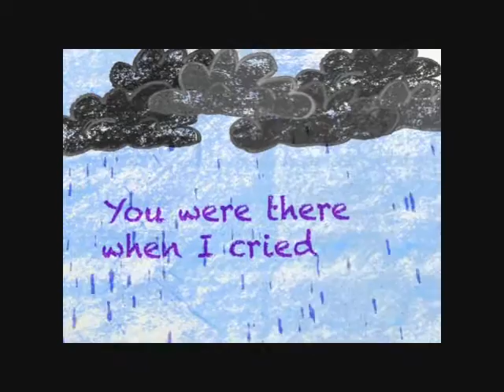Margaret Malone Tribute